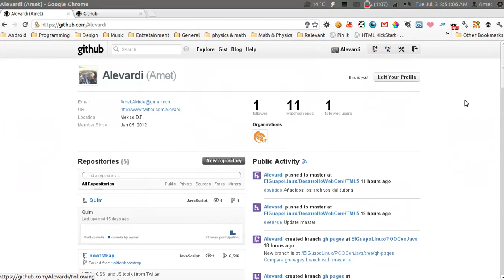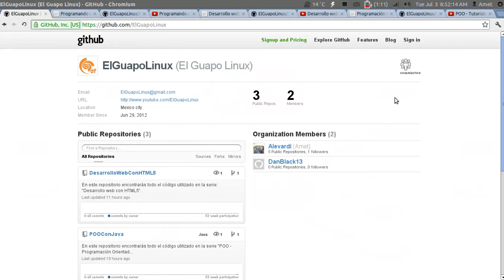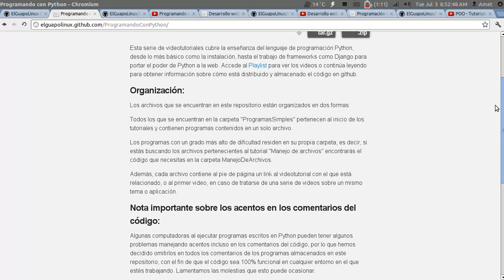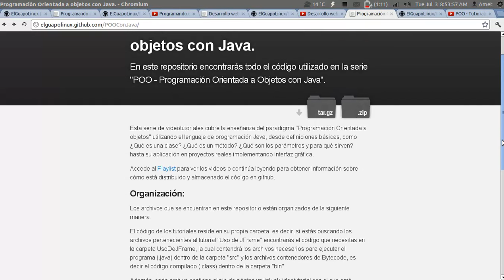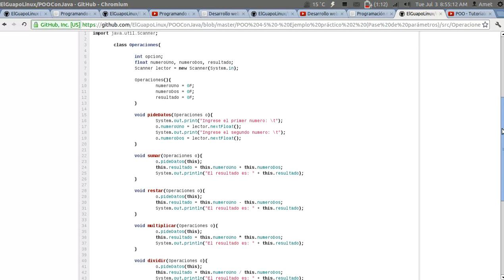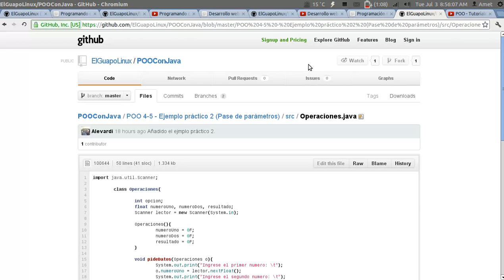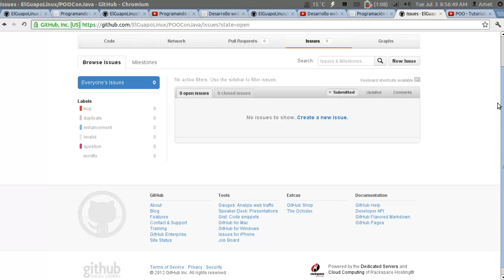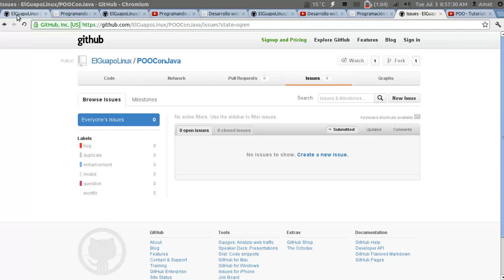El Guapo Linux estrena Github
/ LÉEME /

Video introduciendo la implementación de ElGuapoLinux en github, para que puedas disponer del código de todos los tutoriales en sólo un click.

Programación Orientada a Objetos con Java.